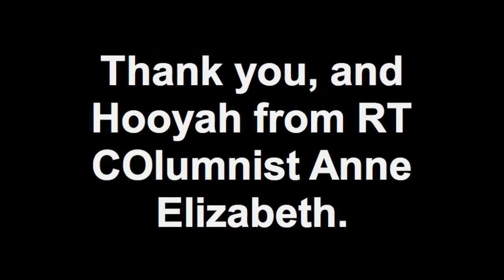PC Cast at the New York Comic Con - October 2010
Our own roving reporter and RT Magazine staff writer, Anne Elizabeth, caught up with the busy author (and her artist, Alan Halpin) at the New York Comic Con in October.  Distributed by Tubemogul.